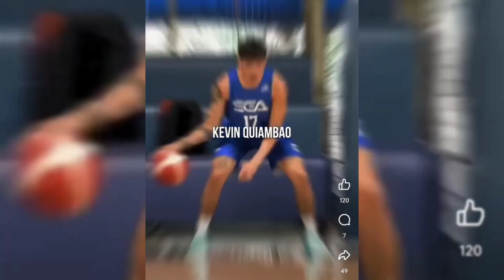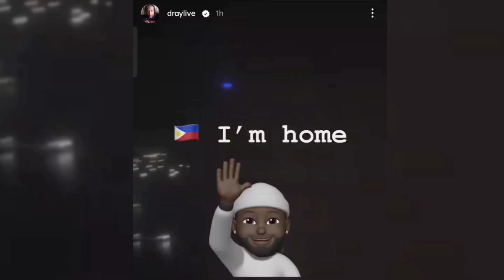ANDRE ROBERSON BACK IN THE LAB|TEAM PHILIPPINES STRONG GROUP ATHLETICS 🇵🇭